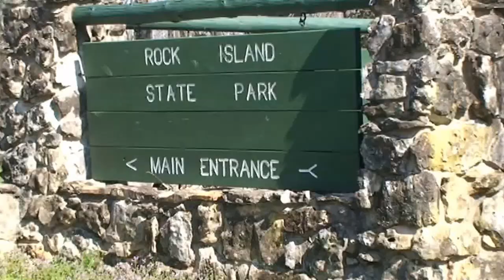Rock Island State Park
Established in the year 1969, The Rock Island State Park has become very popular for people that enjoy kayaking and other water-sports due to a series of rapids just under the Great Falls Dam. There is a natural beach inside the Park which attracts many sunbathers and swimmers. The park is located in two different Counties, Warren and White, about 75 miles south of Nashville in Middle Tennessee. The park includes 883 acres and currently has 10 cabins (each cabin has three bedrooms, two bathrooms), 60 campsites and a boat ramp. It is also perfect for family vacations offering fishing and hiking trails with beautiful views in a natural setting.